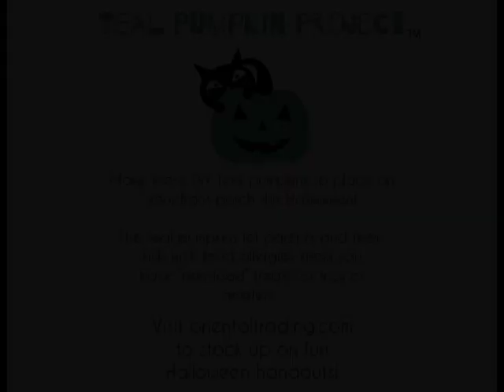DIY Teal Pumpkin Tutorial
Learn how to make a teal pumpkin and show your support of FARE's Teal Pumpkin Project™! This campaign promotes safety, inclusion and respect of individuals managing food allergies, as well as other children for whom candy isn't an option. By displaying a teal pumpkin, you let trick-or-treaters know they can find non-candy treats (such as small Halloween toys) at your home.

Visit FARE’s Teal Pumpkin Project™ headquarters for free downloadable materials, fun ideas, and to pledge your support for the Teal Pumpkin Project™ and a safer, happier Halloween for all!

Items needed: ceramic pumpkins, turquoise paint, black paint, foam paint brush, black glitter, Mod Podge

1. Apply 2-3 coats of turquoise to ceramic pumpkins
2. Paint the stem of each pumpkin black
3. Once black paint has dried paint a thin layer of mod podge on each stem
4. Apply black glitter to wet stem and shake of excess glitter